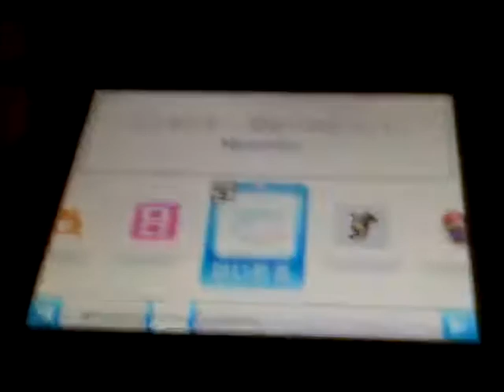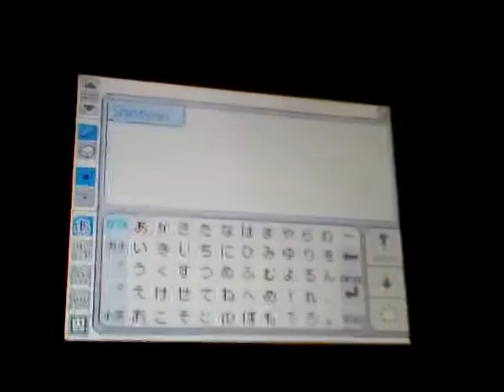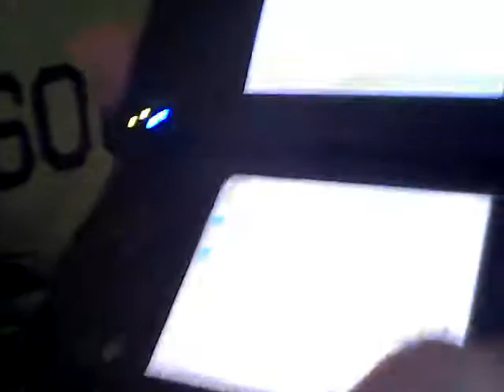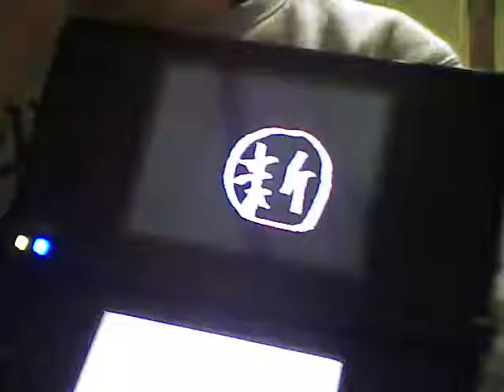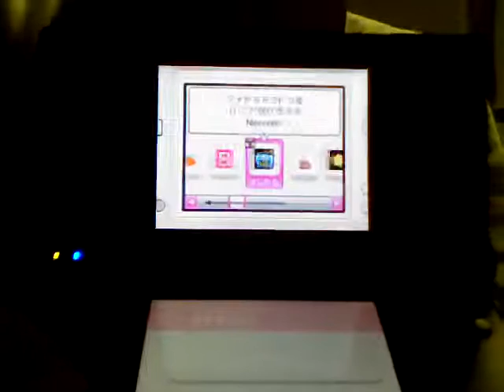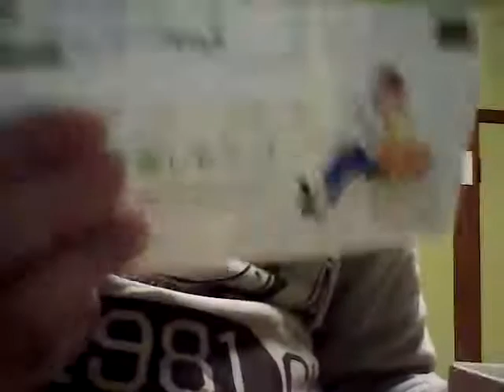僕のニンテンドーDSi紹介